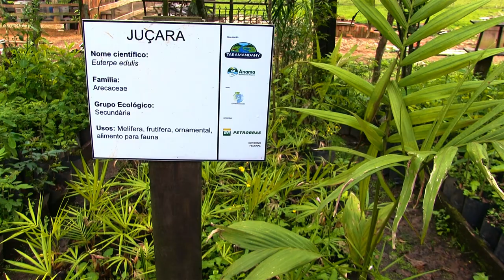Projeto Taramandahy - 06 - frutas nativas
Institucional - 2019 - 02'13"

Sinopse:
Descrição da ação relacionada a frutas nativas do Projeto Taramandahy, realizado pela ANAMA com patrocínio Petrobras.

Ficha técnica do vídeo:
Reportagem e edição - Gustavo Türck
Trilha sonora original - Chegando na Roda (Paulinho Bettanzos/Yvan Etienne)